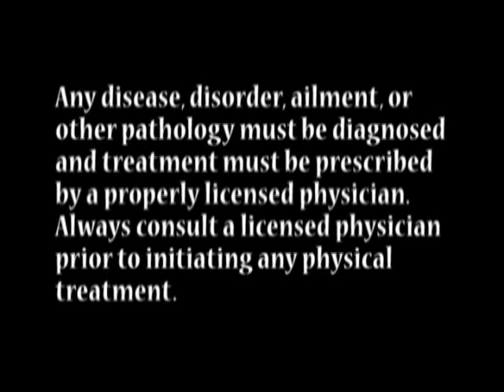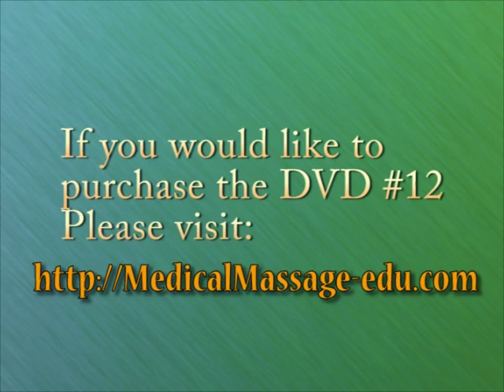Deep tissue massage by Boris Prilutsky Lesson 1 Part 2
👍BORIS’ TOP-TEN
MASSAGE TABLES:

Starter ($99.99 at Amazon): 36 lbs. - 27.5"
Professional ($400 at Amazon): 38 lbs. - 31” - Memory Foam